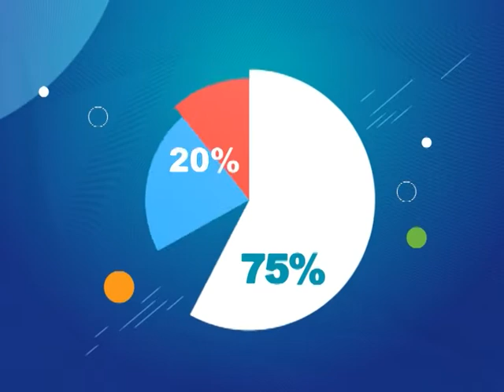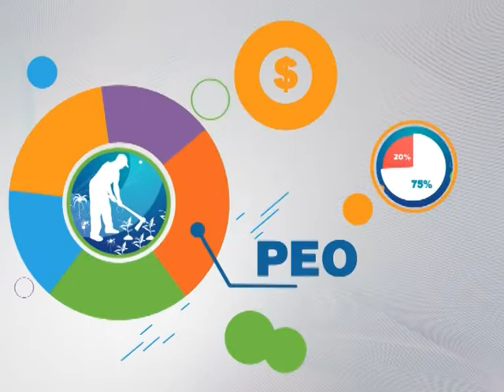Legit Hustlers: Self taught decorator earning big [1/2]